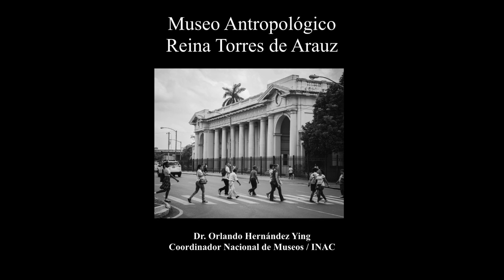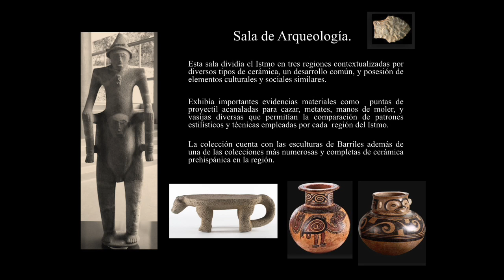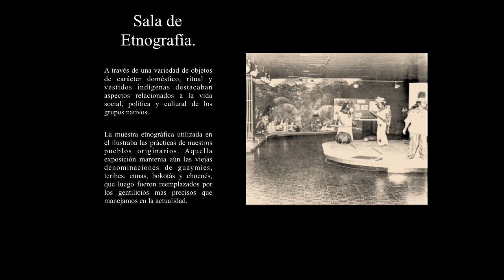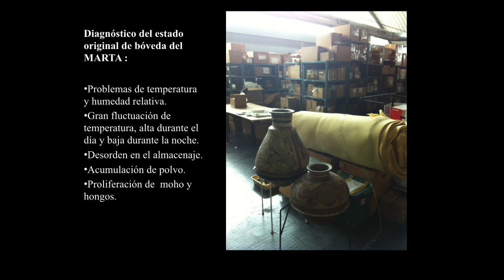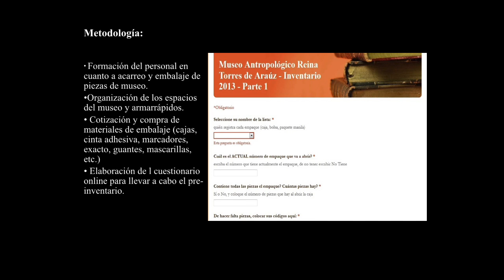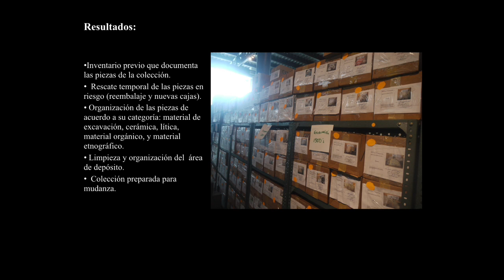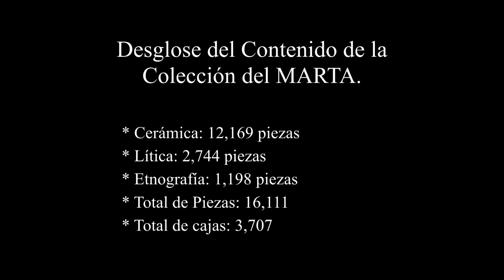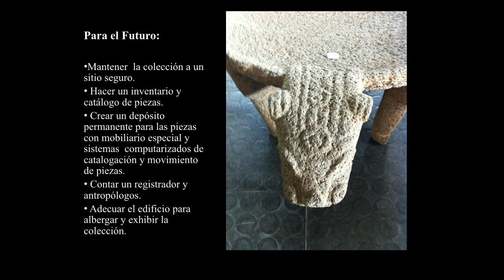Experto Visitante: Museo Antropológico Reina Torres de Araúz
Charla de Experto Visitante por Dr. Orlando Hernández Ying, Coordinador nacional de Museos del Instituto Nacional de Cultura (INAC)

Biomuseo, Panama, 21 de enero de 2017.